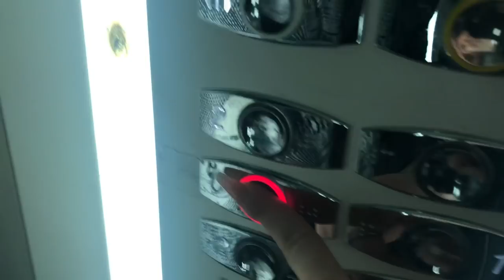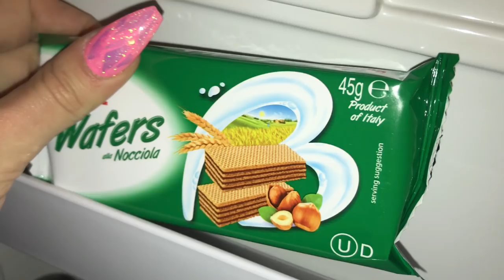Ho passato un brutto quarto d'ora